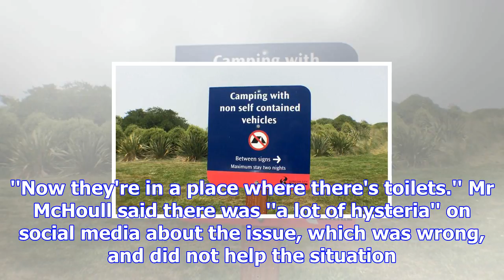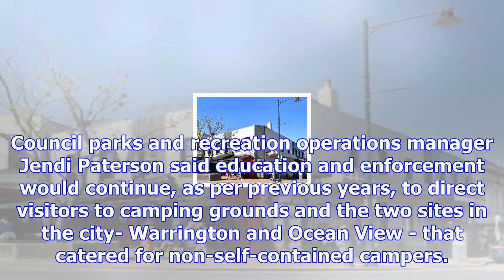Warning of camping 'mayhem'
From disgust to relief - those were the reactions greeting a Dunedin City Council decision to contin...